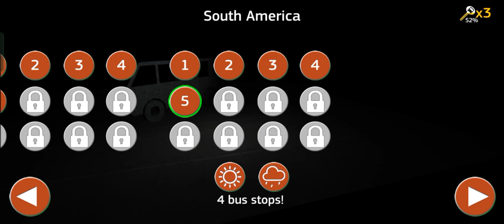simulator Android gameplay 🚌🚌🚌🚌🚍🚍🚍🚍🚎🚎🚎🚐🚐🚐🚏🚏💺technogamer 👋👋